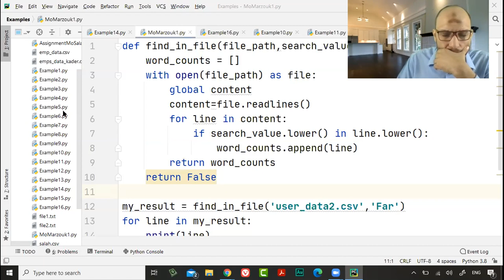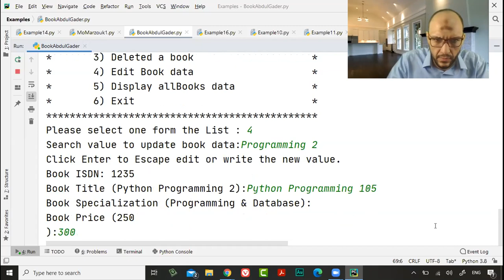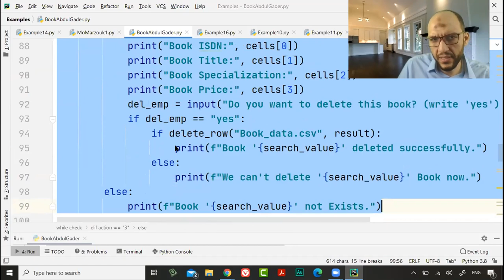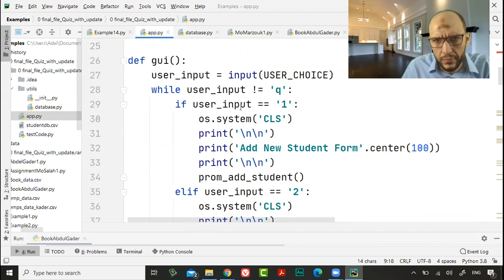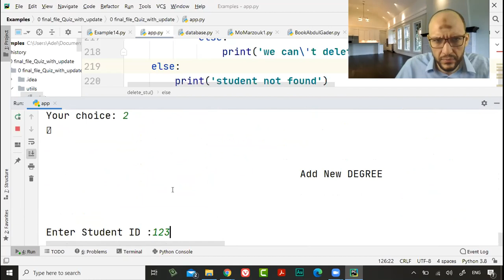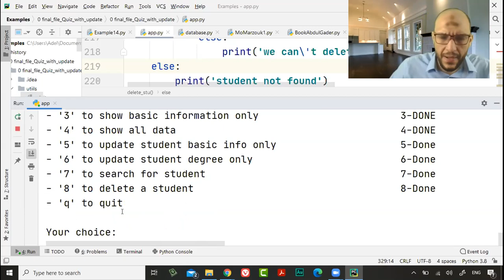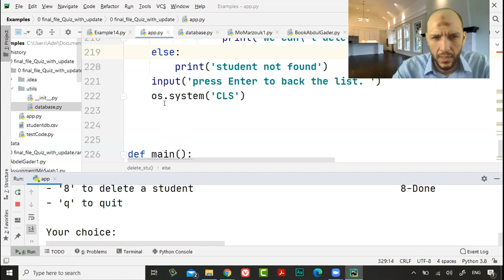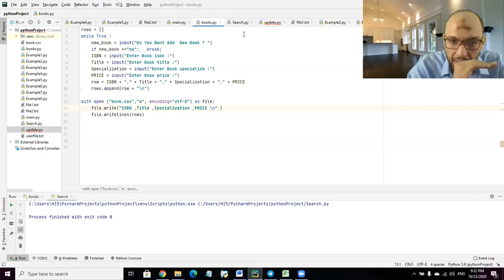المحاضرة الرابعة الجزء الأول من دورة البايثون وقواعد البيانات مراجعة مشروعات الطلاب المستوى1 على م